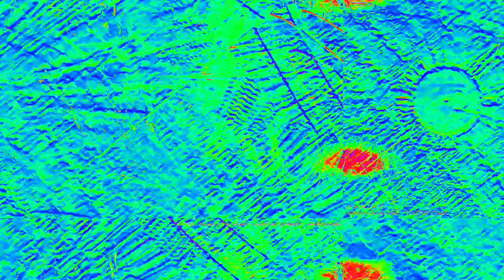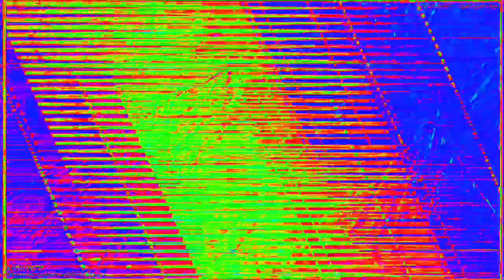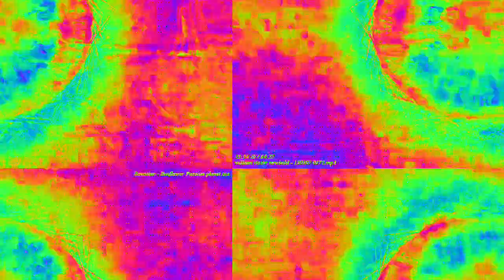[EPILEPSY WARNING] Movie 23 02 15 08h22m41s